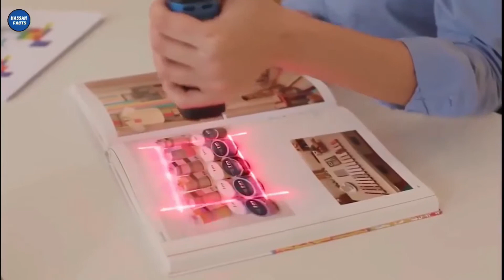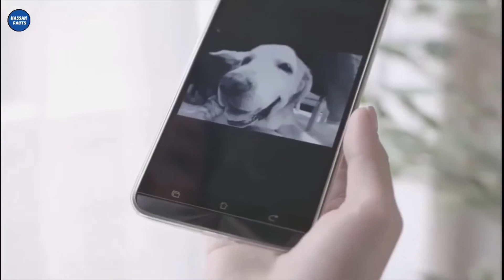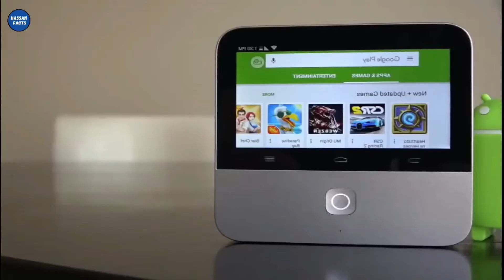you will not believe this technology exists today: 5 MOST WONDERFUL TECHNOLOGY